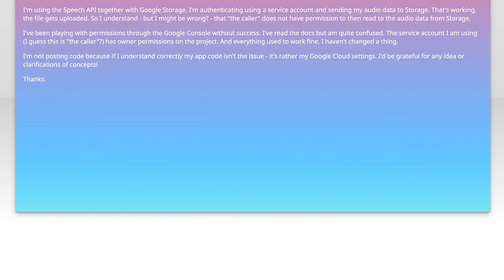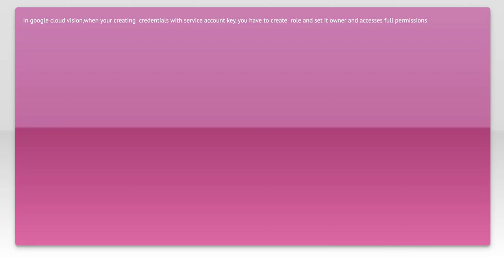Fixing Google Speech API 403 PERMISSION_DENIED Error: Troubleshooting Guide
In this video, we dive into the common challenges developers face when working with the Google Speech API, specifically the frustrating 403 PERMISSION_DENIED error. Whether you're a seasoned programmer or just starting out, understanding the root causes of this issue is crucial for seamless integration of speech recognition capabilities into your applications. Join us as we walk through troubleshooting steps and best practices to help you resolve this error and get your project back on track.

Today's Topic: Fixing Google Speech API 403 PERMISSION_DENIED Error: Troubleshooting Guide

Related to